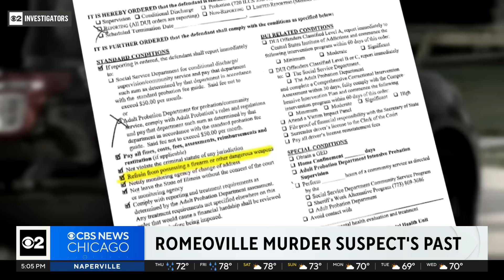Suspect in Illinois family's murder had long criminal past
Romeoville murder suspect Nathaniel Huey Jr.’s criminal past should have been a red flag – including a court order banning him from possessing firearms. CBS 2 Investigator Dave Savini reports.